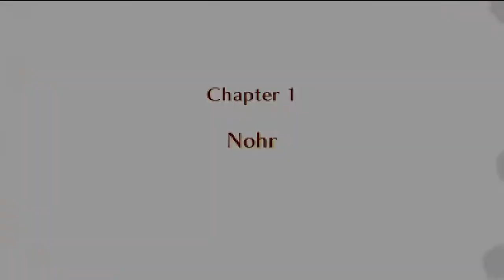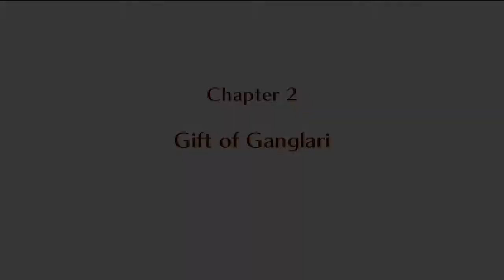Fire Emblem Fates Walktrough #1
I hope you enjoy my Let's play of fire emblem fates, it's a great game :)